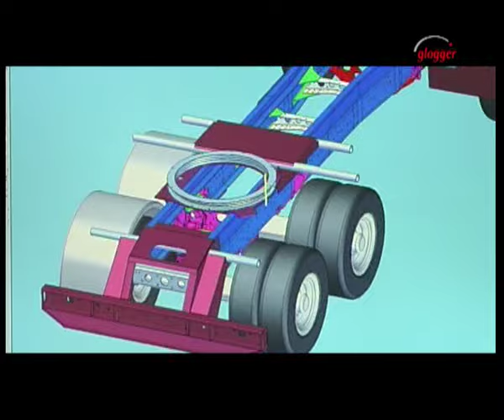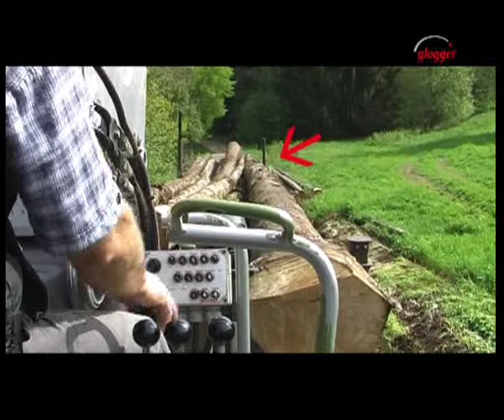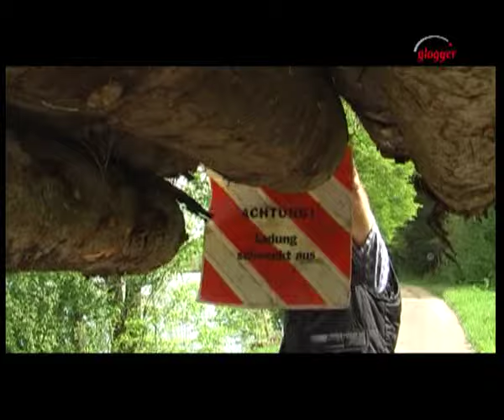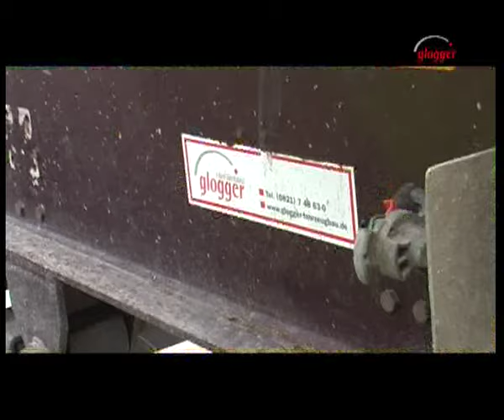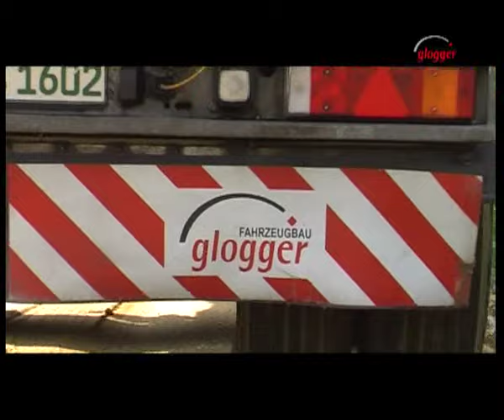Glogger Holztransportsysteme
Beschreibung